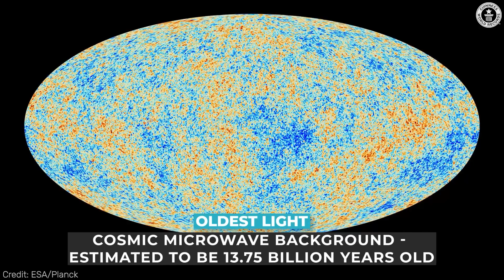Most Amazing Records in the Universe with Prof. Brian Cox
If Professor Brian Cox became the editor of a new, science-y edition of Guinness World Records - what records would he include?

We asked him before his record-breaking tour continues!